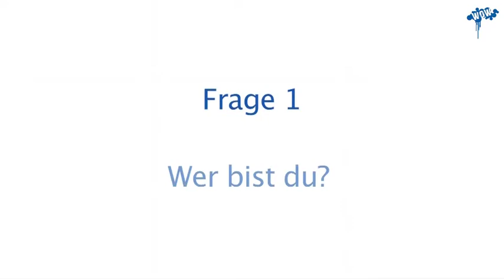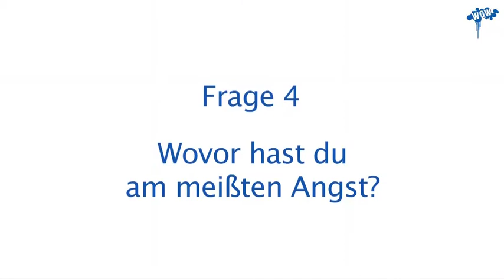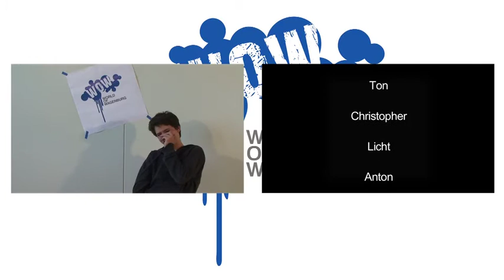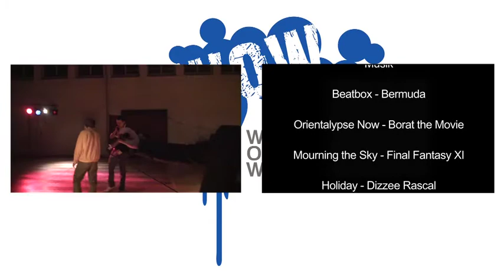World of Wagenburg Episode 1 (2/2)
...so hier noch der zweite Teil. Wir mussten das Video in 2 Teilen hochladen. scheiss 10 minuten Grenze! Wir hoffen ihr freut euch auf die weiteren Podcasts des Wagenburg - Gymnasiums